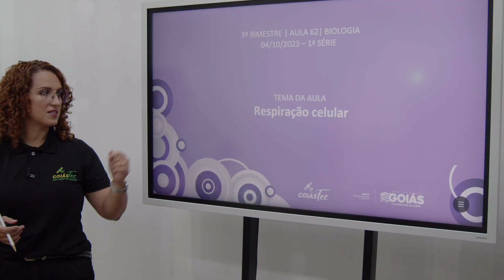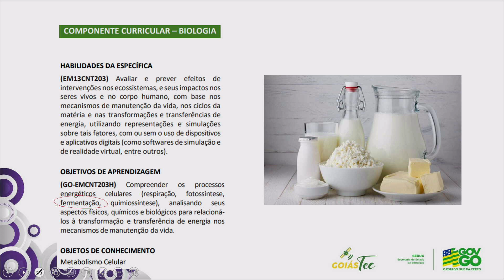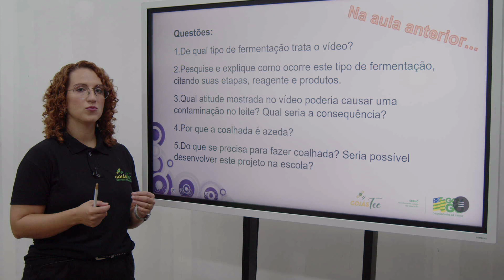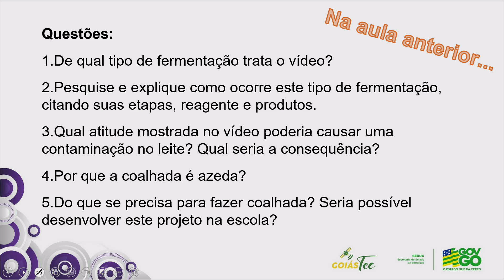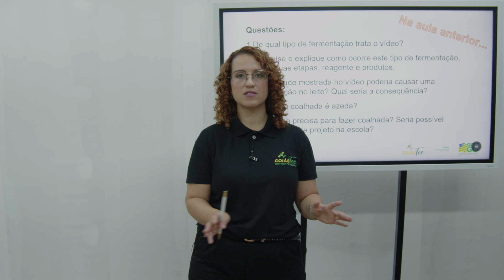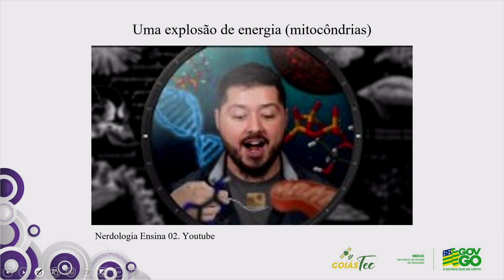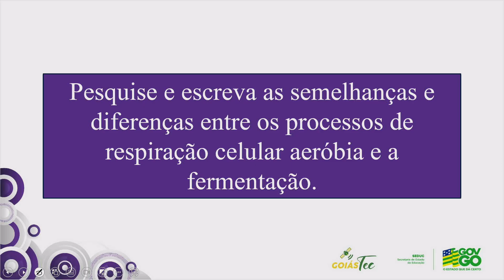2023 | Biologia - 04/10/2023 - 1ª Série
Professor Núbia.